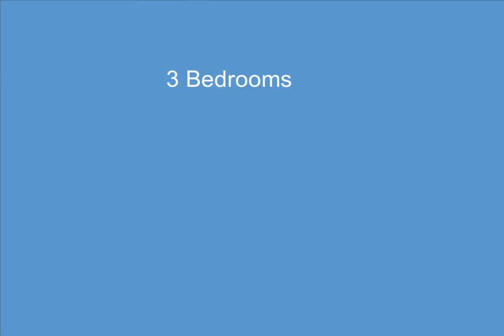27961 Southpointe Road, Grosse Ile, MI - 20230025566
3 Bedrooms, 2.0  Bathrooms, $239,000, MLS# 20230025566

Looking for a cozy, comfortable and inviting home? Look no further than this charming 3 bedroom brick ranch, perched right off the bike path with peek-a-boo views of West River! The house boasts a range of features that make it the perfect choice for anyone looking for a quality living space. As you step into the house, you will be greeted by a cozy living room that features large windows, hardwood floors and a natural fireplace. The kitchen is fully equipped with all the appliances you need to cook up a storm, and features ample counter space and storage options to make meal prep a breeze. The bedrooms feature hardwood floors, ample closet space and plenty of natural light. Seller converted one bedroom to a first floor laundry that can easily be converted back. The bathroom is spacious and features a tub and shower, making it the perfect spot to unwind after a long day. The basement features a flex room, full bathroom, bar area perfect for game night and a laundry room. Another highlight of this home is the fully fenced backyard and offers plenty of space for outdoor activities and entertaining. The deck is the perfect spot to relax and enjoy the fresh air. This 3 bedroom brick ranch is the perfect choice for anyone looking for a comfortable, well-appointed home with plenty of space and privacy. New asphalt driveway 2022. Attic Insulation ( 10" blown in cellulose) 2022. &xA;Please see Disclosures for more upgrades.